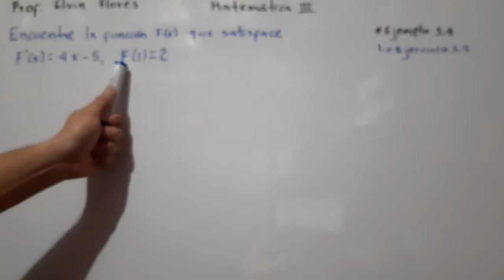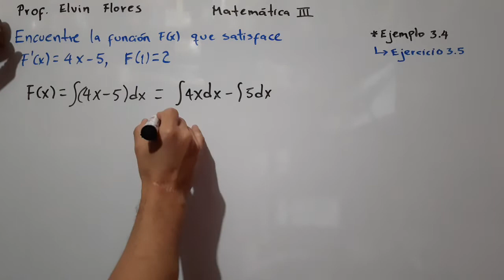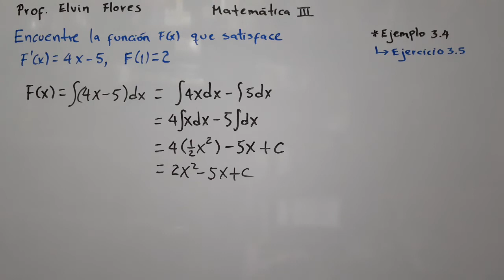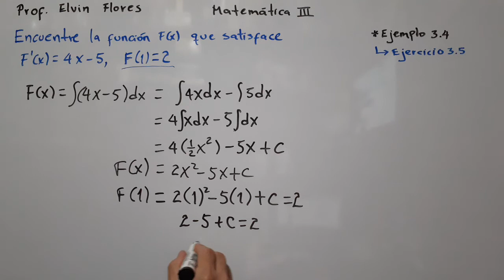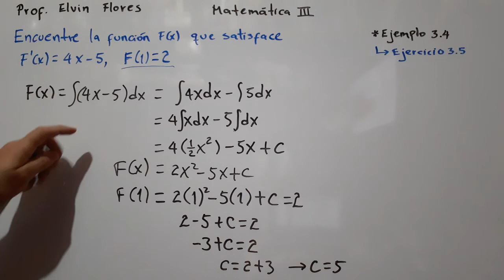Encontrando la Integral de una función y su constante de integración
En este video se explica cómo encontrar la integral de una función polinómica y además su constante de integración dado el valor de la función evaluada en un punto en particular.